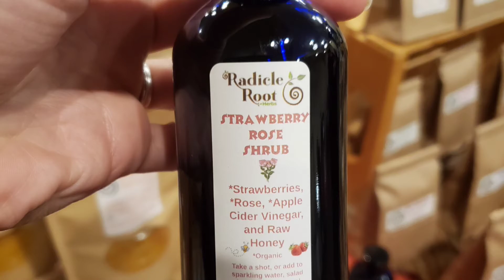Radicle Root Herbs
A little intro and info about Radicle Root Herbs from the Radicle Root Homestead on a gloriously sunny November day! Featuring clinical herbalist Munna Cleland. 🌿